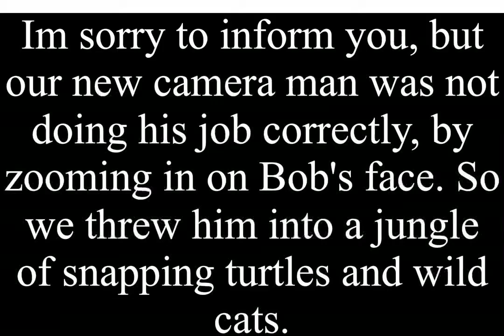INTERVIEWING IDIOTS~~ Mountain Maan ep. 2~~ Funny Animation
MORE VIDEOS COMING SOON. If you haven't seen EP. 1 yet then go watch it NOW!